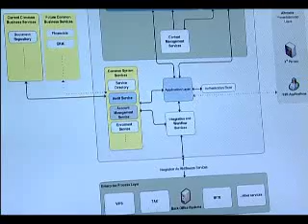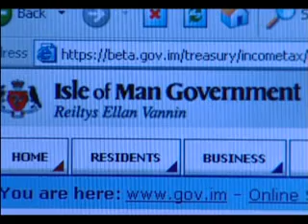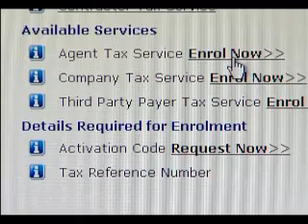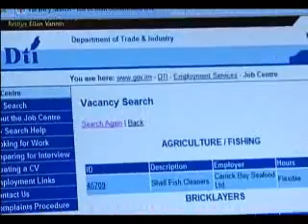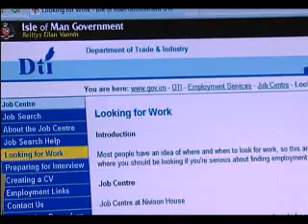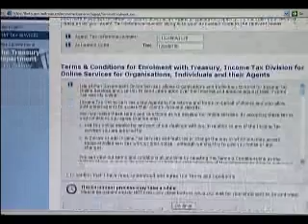Isle of Man Government Online Services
The video discusses the "joining up" of website information to meet customer needs rather than reflecting Governments organisational structure and will cover the architecture and development of the single Government wide shared service based on Microsoft technologies, enabling common components such as Authentication and back-end adaptors that can be re-used. The presentation will also highlight business outcomes that lead to a consistent user experience, demonstrating effective use of IT that is essential to a "full service" jurisdiction with a small population and limited budget.